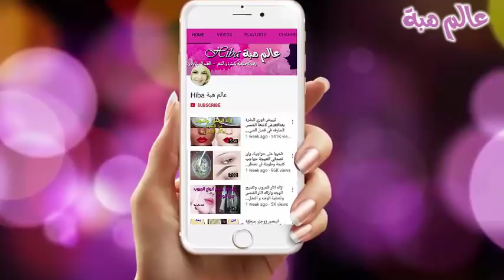احسن 4 كريمات اساس للبشرة /Best Foundation for the face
نصائح لتحصلي على كريم اساس املس بدون تكتل وتقشر /Best Foundation for    the face/هذه هي كريمات الأساس المفضله لدي/REQUESTED!! My Top 6 Foundations \ كريمات الأساس  مع البودرة المثبتة  ل  كريم  الاساس المفضلة لدي/اكثر كريم اساس استخداما بين فتيات الجزائر /Je teste la marqueاختيار الفاونديشن المناسب - ماك - MAC Foundation guide اسأل مجرب /اختيار الفاونديشن المناسب ، و افضل ٥ فاونديشنات/كريم اساس للبشرة الجافة | كيفاش تختاري لون لي يناسبك؟/ فقرة تعرفي على هذا المنتج /انواع  الفوندايشن  المناسبة  للبشرة